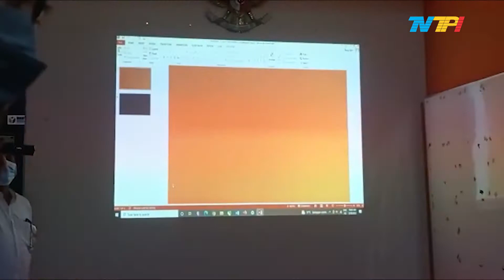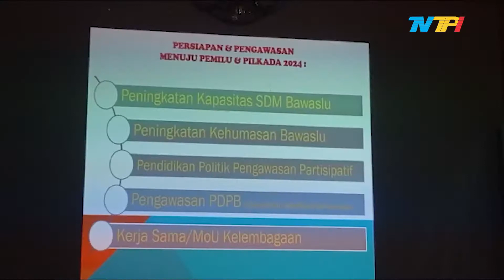JAMIN TINDAK KECURANGAN HINGGA MONEY POLITIK MASYARAKAT SAAT MEMILIH